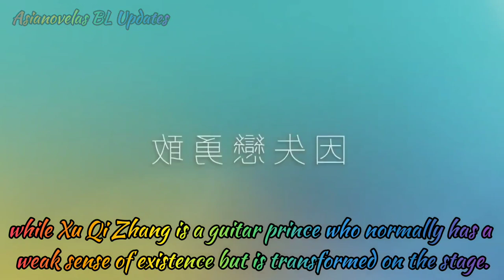About Youth The Series Biography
Plot: Ye Guang is an elite high school student and popular campus idol, while Xu Qi Zhang is a guitar prince who normally has a weak sense of existence but is transformed on the stage. The two boys have different backgrounds and values but when they compete in the election battle for the throne of the student president, it seems there may be more attraction than animosity.

Also Known As: I Secretly Fell in Love with the Student Council President , Wo Mo Mo Xi Huan Shang Le Xue Sheng Hui Zhang , Momo , Mo Mo De Wo Bu Mo Mo De Wo Men
Director: Tsai Mi Chieh
Genres: Music, Romance
Country: Taiwan
Type: Drama
Episodes: 10
Airs: August 29, 2022
Airs On: Monday
Network Aired: Bilibili, Viki and GagaOOLala

Main Role Starring:
Jyun as Xu Qi Zhang
Li Zhen Hao as Ye Guang
Xu Shuo Ting as Ray
Andy Huang as Ah Jian